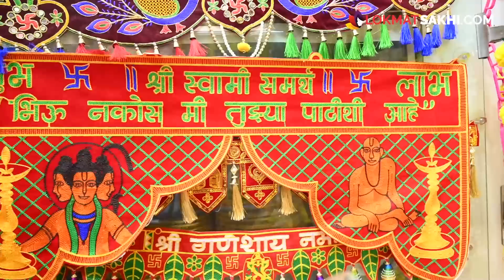घरासाठी फुलांचे आणि नवीन designची तोरणं फक्त 150 रुपयांपासून? | Toran Shopping | Dadar Market | AI2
तोरणांचे नवीन designs आणि कलेक्शन फक्त 150 रुपयांपासून? कुठे मिळेल जाणून घेण्यासाठी पाहा हा व्हिडिओ

Address:
Prajal Stores, shop no. 6, opp Tata Mill Gate, Hindmata, Dadar (E)

Time:
12 - 8 pm

व्हिडिओ आमचा video आवडल्यास धन्यवाद. सबस्क्राईब करायला क्लिक करा